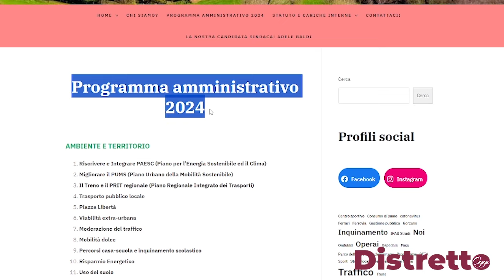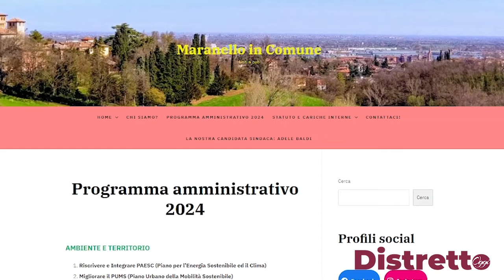Distretto Oggi Tg - 25 marzo 2024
I titoli del nostro Tg di distretto settimanale:

- È morto a 96 anni il partigiano Artemio Mosconi

- Un bosco urbano e impianti sportivi outdoor al Parco dello Sport di Maranello

- Adele Baldi candidata sindaca a Maranello con la lista civica “Maranello in Comune – Uniti si può”

- A Fiorano Luigi Montermini si candida a sindaco sostenuto dalla lista civica “Fiorano Futura”

- Presentata a Spezzano la lista del PD di Fiorano

- Serie B, Kerakoll Sassuolo perde il derby con Villa d’Oro

- Memorial Claudio e Sergio Sassi, in arrivo la 31esima edizione